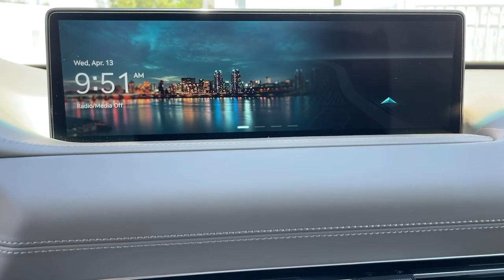2022 Genesis GV80 Corona, Riverside, Temecula, Loma Linda, Orange County G1393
Vik Black New 2022 Genesis GV80 available in 2530 Wardlow Road, Corona, California at Cardinale Way Genesis. Servicing the Corona, Riverside, Temecula, Loma, Linda, Orange County, CA area.

Vik Black 2022 Genesis GV80 2.5T Advanced 8-Speed Automatic 2.5L DOHCbrbrRecent Arrival!